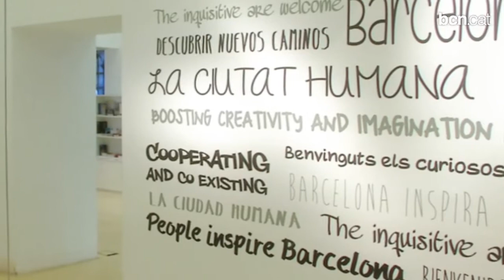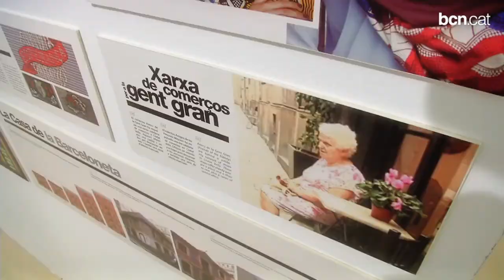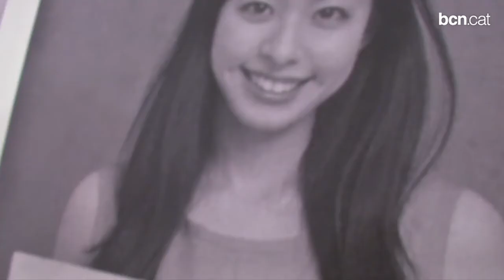Els barcelonins reinventen Barcelona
Exposició Reinventant Barcelona. La ciutat que fan les persones
21 novembre 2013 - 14 febrer 2014
Barcelona és una ciutat viva i vibrant. Una ciutat on passen moltes coses. Una ciutat que canvia cada dia, cada hora, cada instant. Perquè Barcelona és l'empenta de la seva gent, la ciutat avança cap a una nova visió més humana, cocreativa i participativa. Per això la Sala Ciutat us convida a descobrir com es reinventa Barcelona a través de les persones.